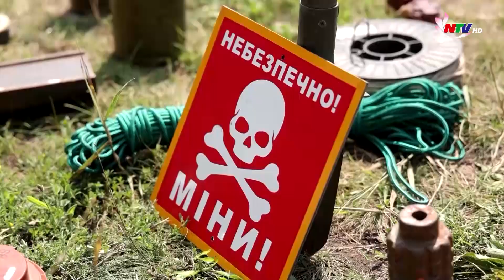Thời sự quốc tế nóng - 21/8: Nga tuyên bố sẵn sàng đáp trả mọi cuộc tấn công vào Belarus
Những nội dung chính:
- Ukraine bắt đầu huấn luyện sử dụng “mối đe dọa hạt nhân”
- Mỹ và Ukraine bất đồng quan điểm về cuộc phản công
- Nga tuyên bố sẵn sàng đáp trả mọi cuộc tấn công vào Belarus
- Tây Ban Nha giành chức vô địch World Cup nữ 2023